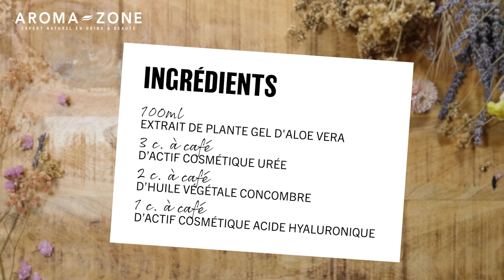Recette DIY : Masque visage à l'Aloe vera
Une peau intensément hydratée et repulpée ? Essayez vite cette recette de masque à l’Aloe vera pour une agréable sensation de fraîcheur sur votre visage.

Pour réaliser cette recette cosmétique, munissez-vous des ingrédients suivants :
- 100 ml de Gel d'aloe vera BIO
- 3 cuillères à café d’Actif cosmétique Urée
- 2 cuillères à café d’Huile végétale Concombre
- 1 cuillère à café d’Actif cosmétique d'Acide hyaluronique

Mettez tous les ingrédients dans un bol, mélangez et laissez poser 10-15 minutes. Mélangez à nouveau puis transvasez la préparation dans un pot. Votre masque maison à l’Aloe vera est prêt !

Les bienfaits de l’Aloe vera sur la peau sont multiples, ce masque maison vous apportera une sensation de fraîcheur et de vitalité.